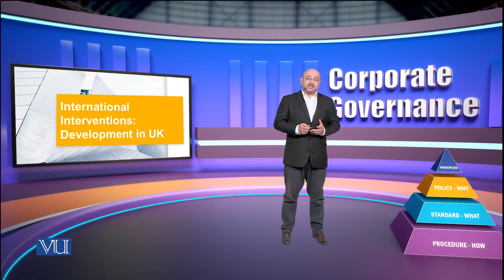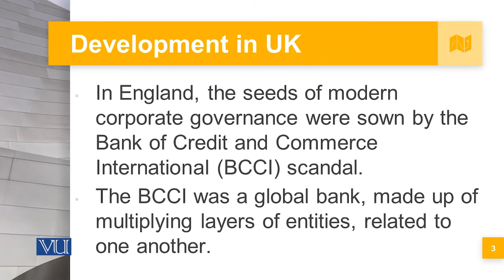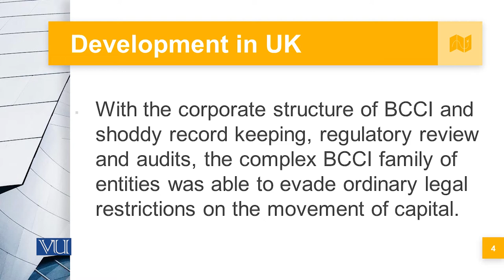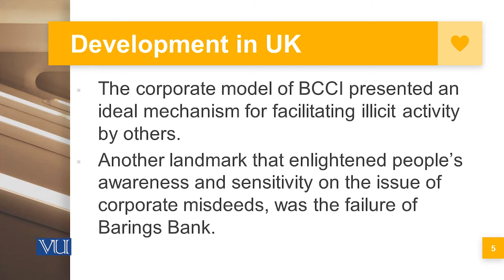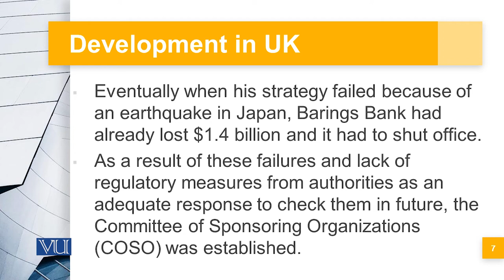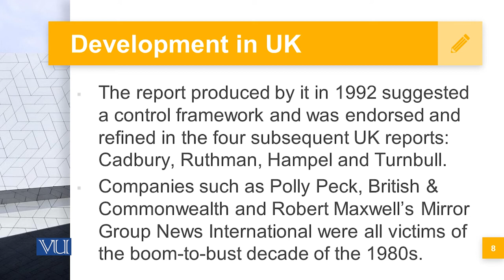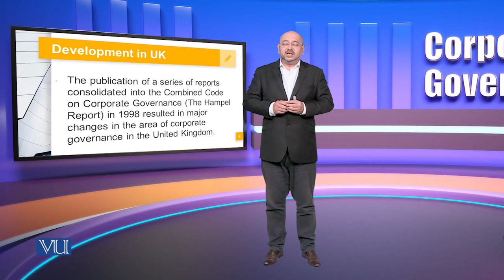International Interventions Development in the UK | Corporate Governance | MGT717_Topic070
Topic070: International Interventions Development in the UK,
By Syed Hussain Haider